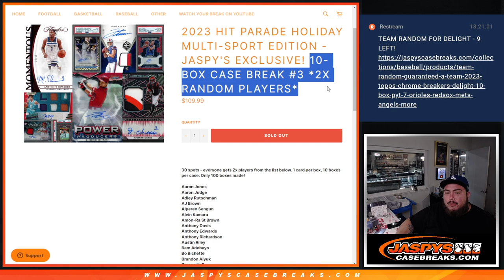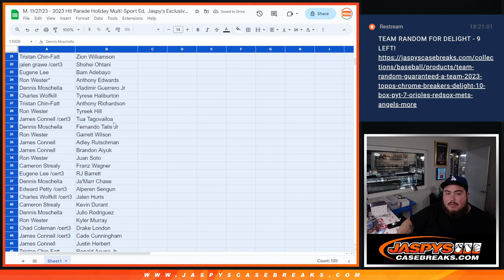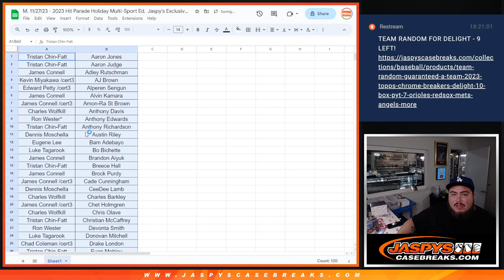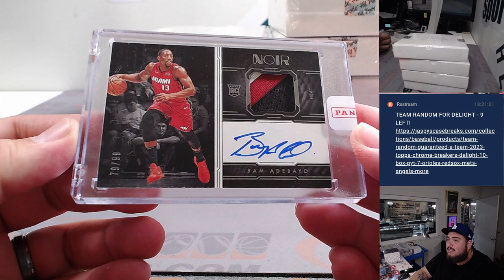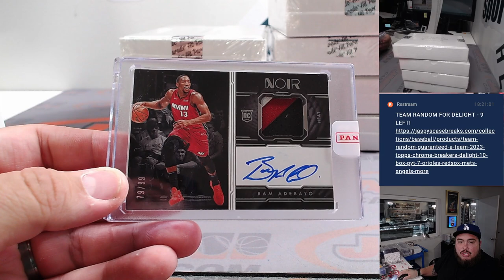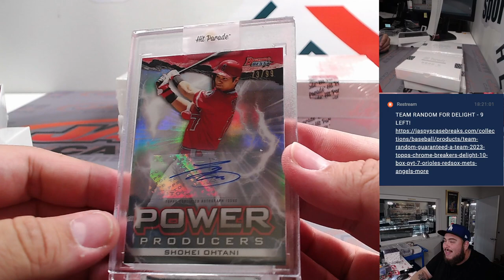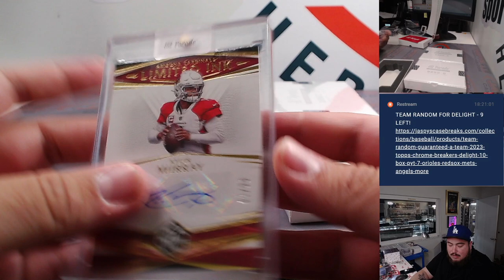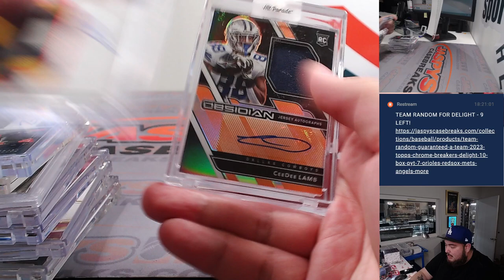M. 11/27/23 - 2023 Hit Parade Holiday Multi-Sport Ed. Jaspy's Exclusive! 10-Box Case #3 *2RP*